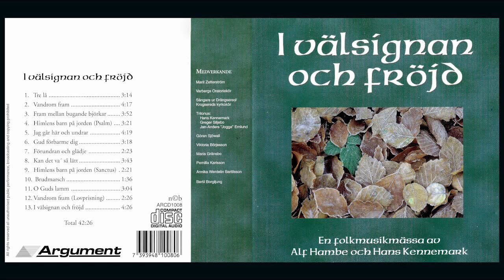Alf Hambe, Hans Kennemark - O Guds Lamm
Alf Hambe, Hans Kennemark

Choir – Varbergs Oratoriekör
Composed By – Alf Hambe, Hans Kennemark
Conductor – Marit Zetterström
Contrabass – Jan-Anders Ernlund
Edited By – Fredrik Larnemo
Engineer – Michael Bergek
Mastered By – Tomas Ferngren
Organ – Bertil Borgljung
Solo Vocal, Flute – Göran Sjöwall
Violin – Greger Siljebo
Violin, Guitar – Hans Kennemark
Vocals – Annika Werdelin Bertilsson (tracks: 1), Maria Gränsbo (tracks: 1), Pernilla Karlsson (tracks: 1)
Vocals, Narrator – Viktoria Börjesson (tracks: 1, 13)